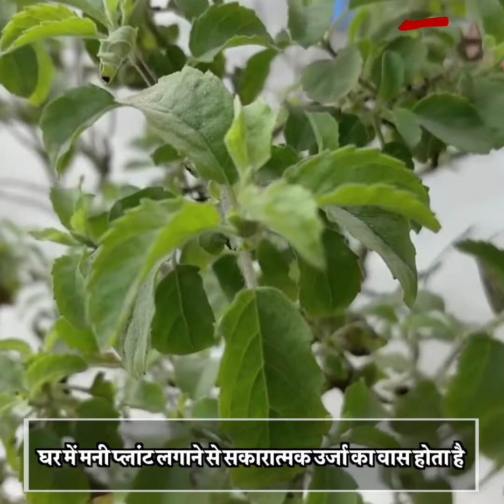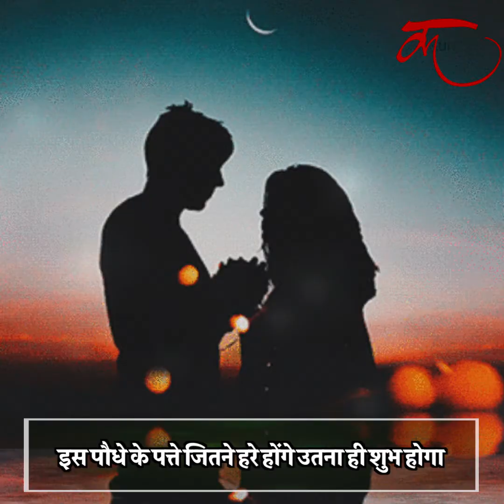मनी प्लांट लगाने के इतने फायदे जानकर आप भी लगाना चाहेंगे अपने घर ये पौधा